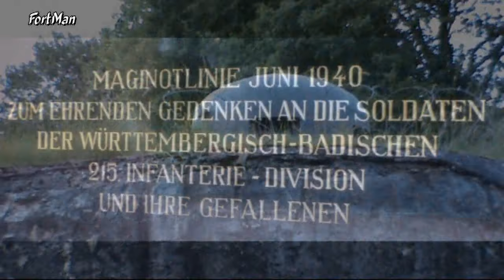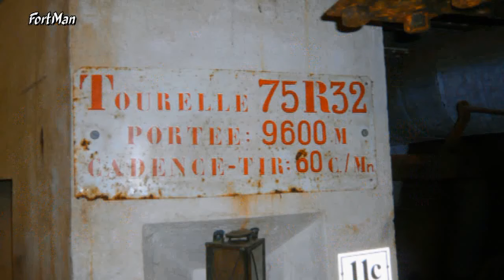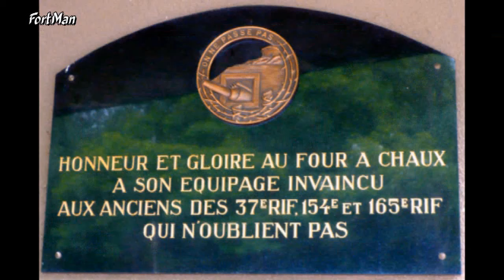Ouvrage Four a Chaux (Maginot Line) Lembach - France